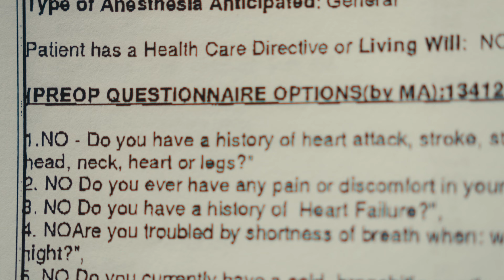Waiting // Short Film (2023)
A short film about patience through health issues and healing.